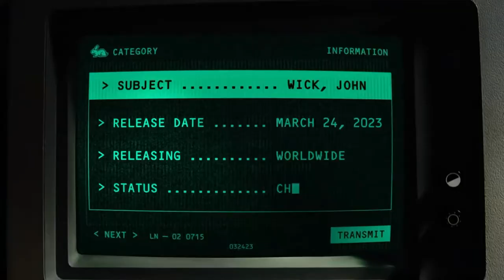JOHN WICK: Chapter 4 - Official Announcement Teaser Trailer (2023) Keanu Reeves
¡No hay palabras!